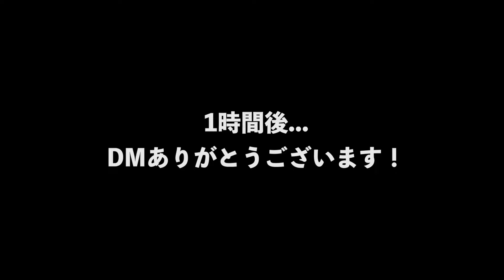スト担から募集したVVS公演のLIVE感想が羨まし過ぎた【SixTONES】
【おつるの声】
短時間にも関わらず皆様送って頂き

SixTONES！スト担！3150！

中心に活動しているスト担ボーイズです！
自由気ままに素な姿を
お届けさせて頂いております。

スト担歴、約1年ですが、
スト担の皆さんで盛り上がれたら嬉しい限りです。